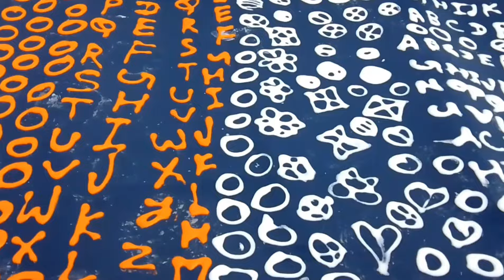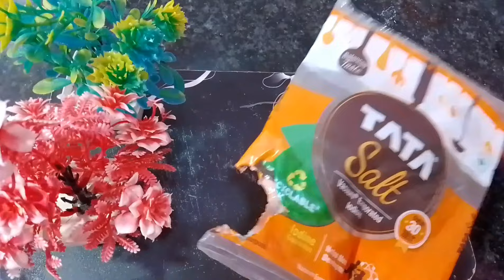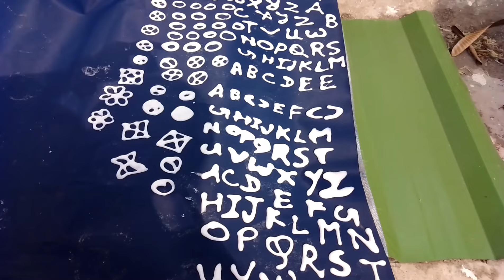बच्चो के लिए चिप्स रिंग्स कुरकुरे एबीसीडी 1-2 पापड़ बनाए ना मशीन ना गैस एक कप साबुढ़ाना से ढेर सारा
links:-
Sapna Home Recipes

sabudana papad
sabudana ke papad
sabudana ke papad kaise banaen
sabudana ke papad ki recipe
sabudana ke papad kaise banega
sabudana ke papad kaise banaya jata hai
sabudana ke papad recipe
sabudana ke papad kaise banate
sabudana ke papad banana bataen
sabudana ke papad vrat wale
sabudana ke papad banana sikhayen
sabudana ke papad khane ke
fayde
aalu aur sabudana ke papad
sabudana ke chips kaise banaen
sabudana ke chips kaise banate hain
sabudana ke chips kaise banta hai
sabudana ke chips kaise banaya jata hai
sabudana ke chips kaise banae jaate hain
sabudana ke kurkure
sabudana ke kurkure kaise
banaen
sabudana ke kurkure pakode
sabudana ke kurkure bade
aloo aur sabudana ke kurkure nashte
sabudana rings recipe
sabudana rings
sabudana onion rings
sabudana papad kaise banaen
sabudana papad kaise fry karte hain
sabudana papad kaise tale
sabudana papad kaise banate
sabudana papad kaise banaye
sabudana papad kaise banaen ghar per
sabudana papad kaise banta
sabudana papad kase karave
sabudana papad banane ki vidhi
sabudana papad banane ki recipe N
sabudana papad banavani rit
sabudana papad banana recipe
sabudana papad banane reet
sabudana papad banane ki
sabudana papad banana bataiye
sabudana papad banana sikhayen
sabudana papad banana sikhao
sabudana chips recipe
sabudana chips kaise banta hai
sabudana chips banane ka tarika
sabudana chips kaise banate hain
sabudana chips kaise banate
sabudana ka chips kaise banta hai
sabudana ki chips kaise banate hain
sabudana potato chips
sabudana aloo chips
sabudana kurkure recipe
sabudana kurkure kaise banaen
sabudana kurkure kaise banate hain
sabudana kurkure vada
sabudana batata kurkure
sabudana aloo kurkure
aloo sabudana kurkure recipe